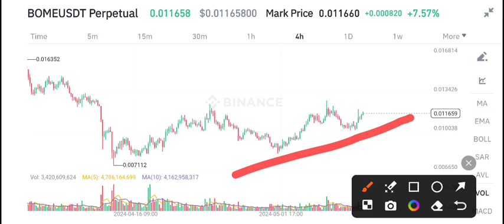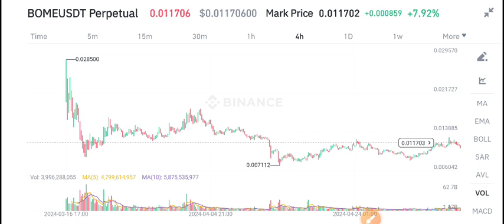BOME Coin News Today! Bome Price Prediction Today! Book of Meme